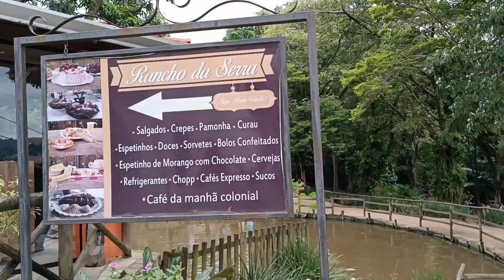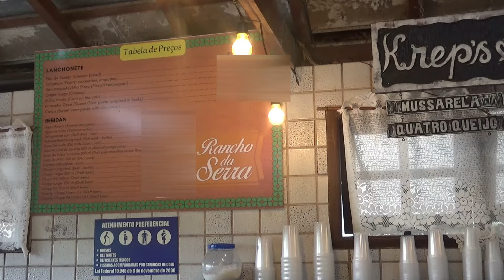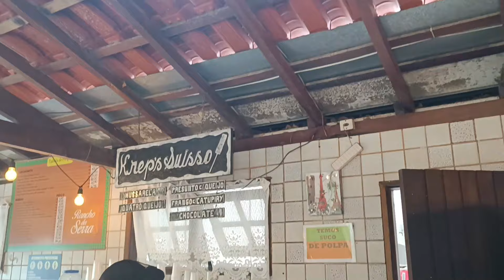Rancho da Serra Café da Manhã Colonial na Fazenda do Chocolate em Itu Interior de São Paulo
Fomos tomar café da manhã colonial em uma das fazendas mais conhecidas no interior de São Paulo que oferece diversão e muita comida boa para a família toda, principalmente para os pequenos que ficam encantados com os bichinhos.
Fomos no Rancho da Serra que fica na Fazenda do Chocolate em Itu - na Estrada dos Romeiros, Km 90.
O Café da manhã é servido aos finais de semanas e feriados das 09:00 às 13:00 horas .